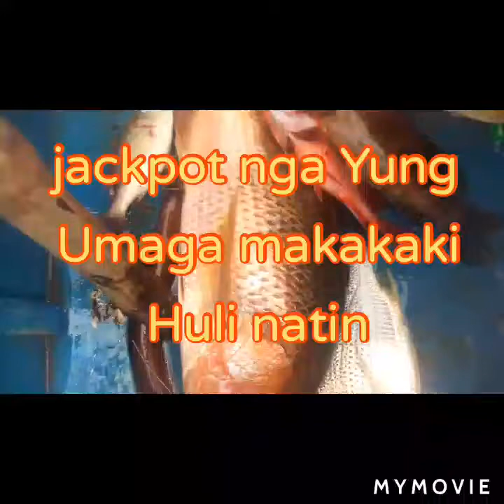Ayos naka jackpot Ako nga Yung araw malalaki na huli ko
Isdang labongan 4kg